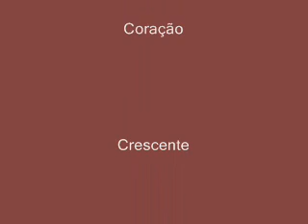1992 - Guilherme Arantes - Coração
1992 - Guilherme Arantes - Coração - Crescente - EMI Odeon